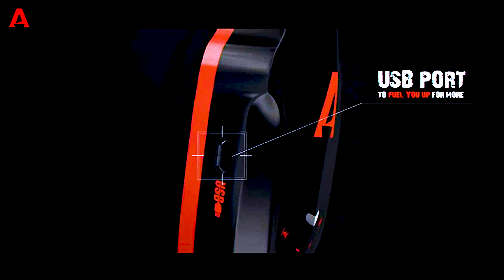Himesh Reshammiya and Sawai Bhatt New Song | Pawandeep Voice is not Real | Indian Idol Fake TRP Trap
Himesh Reshammiya Sawai Bhatt New Song,
Himesh Reshammiya new song teaser,
pawandeep rajan in tere begair song,
anu malik in indian idol,
sonu kakkar, tony kakkar,
Sawai Bhatt Elimination indian Idol,
Sawai Bhatt indian Idol Performance,
Truth Behind Sawai Bhatt Elimination ,
Himesh Reshammiya New song Pawandeep Rajan ,
Pawandeep Rajan new song,
Himesh Reshammiya New song Tere Begair ,
tere begair Himesh Reshammiya ,
Himesh Reshammiya tera surroor ,

boAt Rockerz 510 Bluetooth On-Ear Headphone with Mic(Raging Red)

Bitter Truth of Indian Idol,
Sawai Bhatt Perfomances in Indian Idol,Ashish Kulkarni Perfomances in Indian Idol,Pawandeep RajanPerfomances in Indian Idol, Nehal Taur Perfomances in Indian Idol, Himesh Reshamya, Neha Kakkar, Vishal Dadlani, Indian idol winner, indian idol 2020 winner, indian idol 12 winner,

Bitter Truth of Indian Idol |Sawai Bhatt Perfomances in Indian Idol | Ashish Kulkarni |Pawandeep Rajan| Nehal Taur

Urvasi Song | Ashish Kulkarni Perfomance in indian Idol 2020 | Reality of Reality Show by Mr Zero